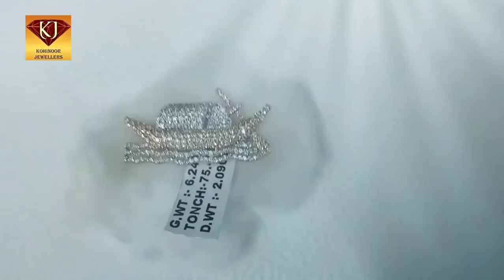Diamond Boat Brooch